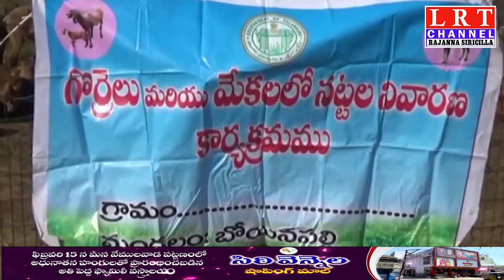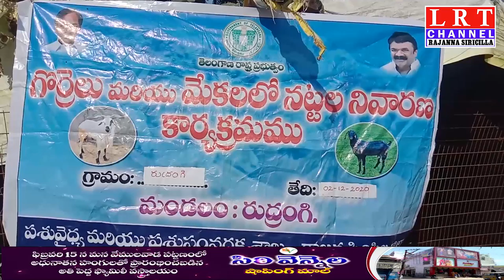02.12.2020 LRT NEWS BULLETIN RAJANNA SIRICILLA